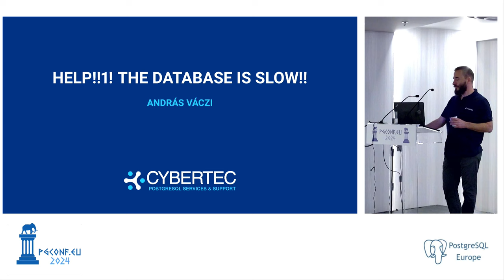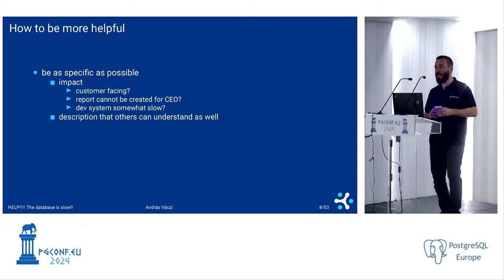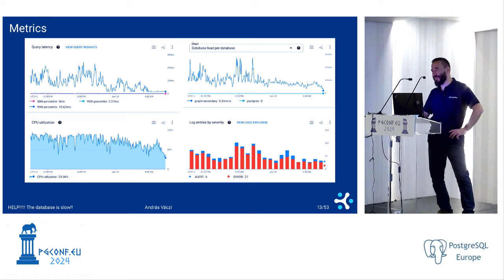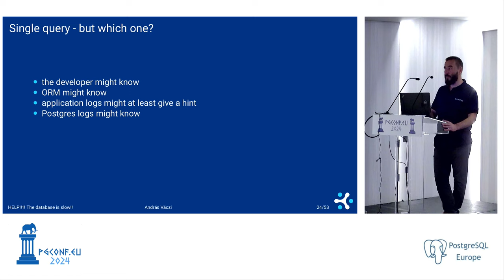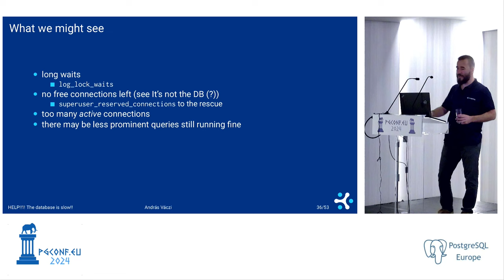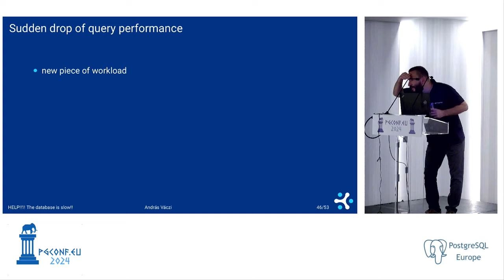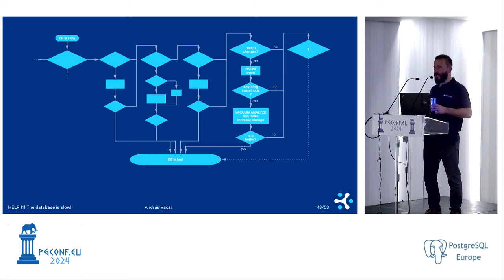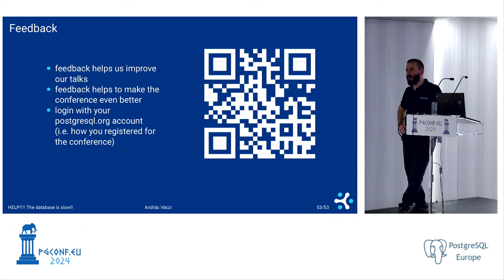[Sponsor Track] András Váczi - HELP!!1! The database is slow!!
You are the devops mastermind behind your application, sending a lot of queries happily to your database, which just as happily answers your requests. But suddenly BOOOM, your application is getting slow. Wait, that must be the database, right? If there is a database expert in your organization, you are sending them an SOS. There are chances they will ask you a myriad of questions, so that they can identify the problem faster. If you don't have anyone to ask, you have to ask yourself - but what exactly? And how to answer all those questions? Even more importantly, how do you get to the solution - as fast as possible? This talk presents an approach with which such problems can be approached in a structured manner, helping both developers/devopses and database people troubleshoot database performance problems.